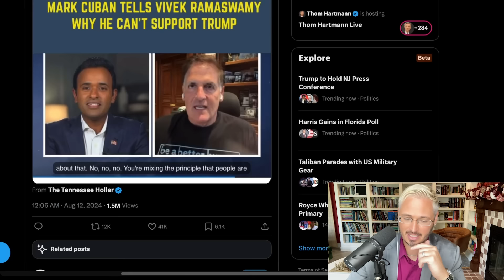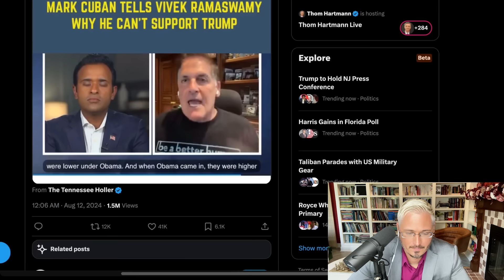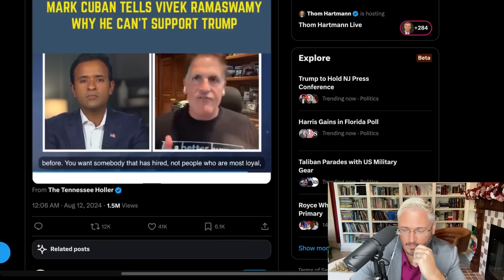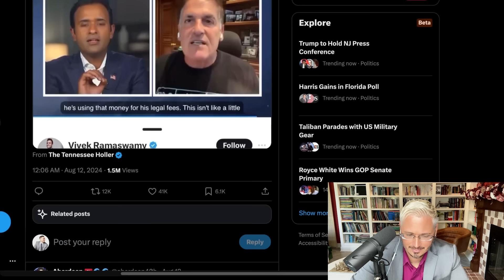Mark Cuban Calmly Explains How Trump Is A Fraud To Vivek | The Kyle Kulinski Show